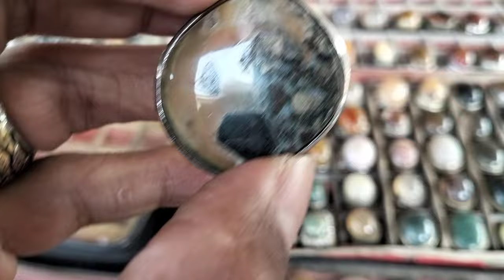LAPAK BATU AKIK MURAH BERKUALITAS || PERUM KARAWACI TANGERANG